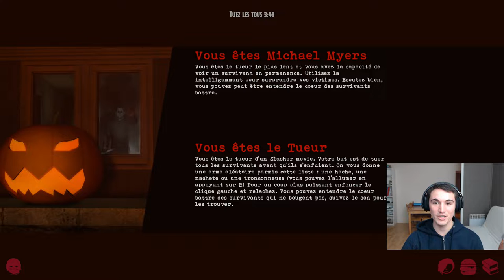GMOD - Slashers : Des AVC et des frayeurs !